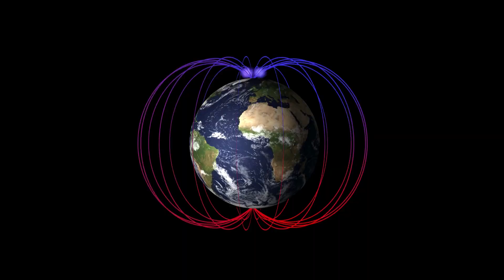Homo Sapiens, 41,000-Year-Old Sunscreens, and Caves: What Happened During the Magnetic Pole Shift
Research suggests that approximately 41,000 years ago, a temporary weakening and shifting of Earth's magnetic field, known as the Laschamps excursion, resulted in increased levels of harmful solar radiation reaching the surface, particularly in Europe. This period coincided with the apparent decline of Neanderthals. Scientists propose that early Homo sapiens in Europe may have survived this hazardous time due to the development and use of protective technologies such as tailored clothing, natural sunscreen from ochre, and shelter in caves. These adaptations could have provided a significant survival advantage compared to Neanderthals, who seemingly lacked similar protections.